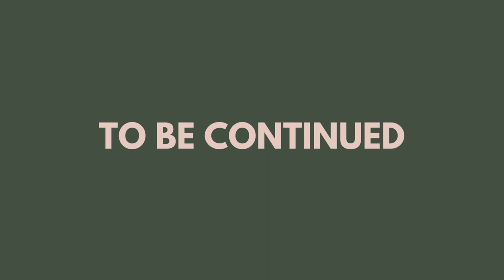Social Media tips & Time Management Hacks!!! | The Good Stories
In the second episode of The Good Stories, Elpida meets Flavia Andrei, a social media consultant who share EVERYTHING SHE KNOWS ABOUT SOCIAL MEDIA! Listen to a roughly 10 min (to be continued) episode, show us some love (aka like & subscribe!) and enjoy some practical tips to fuel your own social media success journey as a freelancer whilst living a happy and fulfilling life as a freelancer (and hopefully world traveller)!!!